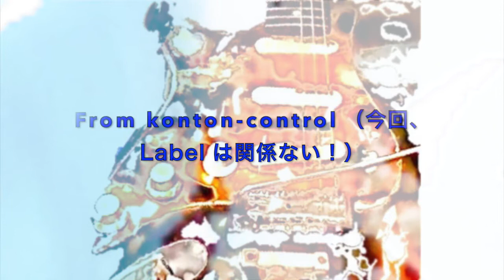From 混沌コントロール「モメたメタメモ」（やっちゃん専用Take）